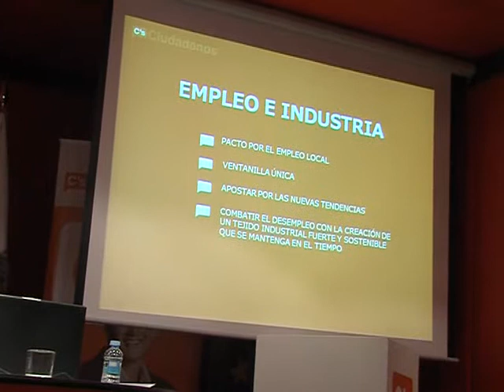PRESENTACION PROGRAMA ELECTORAL DE CIUDADANOS EN TORRELAVEGA PARTE 2